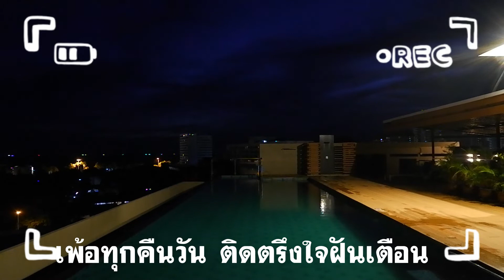ขอให้เหมือนเดิม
เพลง  "ขอให้เหมือนเดิม"

..ก่อนจากกัน คืนนั้นสองเรา
แนบซบเนาเคล้าคลอพ้อพรอดภิรมย์
หวานล้ำบำเรอ เธอให้ชิดชม
ฉันกอดเล้าโลม ชื่นใจ

จูบแก้มนวล ช่างยวนเย้าตรึง
จิตคนึงถึงวันรักซ่านฤทัย
หอมหวลนวลปราง มิสร่างหายไป
ถึงห่างแสนไกลยังติดหัวใจมิลืม

ยาม..รักร้างแรมกัน
เพ้อทุกคืนวัน ติดตรึงใจฝันเตือน
มาเจอกัน แล้วไยเฉยเชือน
ฉันมาเยี่ยมเยือน อย่าง เคย
สุดที่รัก ลืมแล้วหรือไร
โปรดเห็นใจขอให้สมจิตชิดเชย
หวานซึ้งอันใดจงอย่าร้างเลย
ขออย่าเฉยเมยรักเอยขอให้เหมือนเดิม